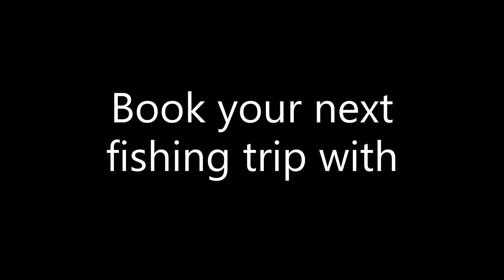Catfish Record of Mequinenza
252lb/115kg Wels catfish caught with Ebro Expert in Mequinenza, Spain, March 2022.